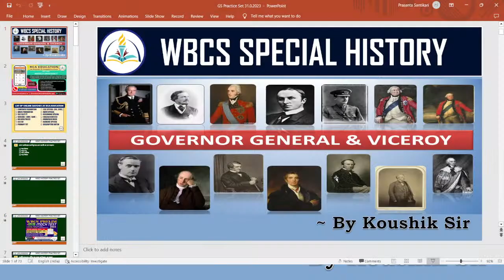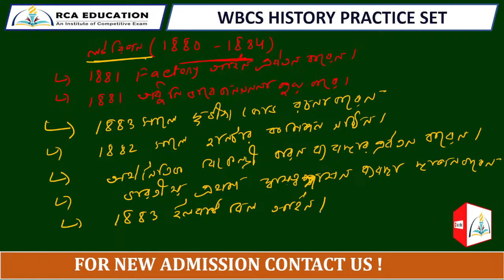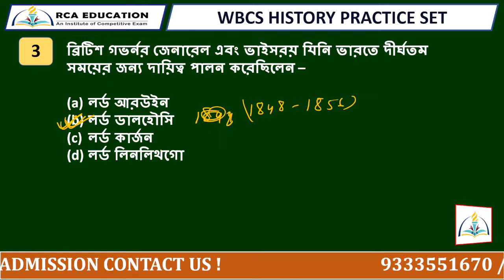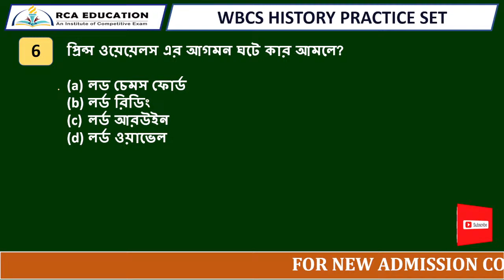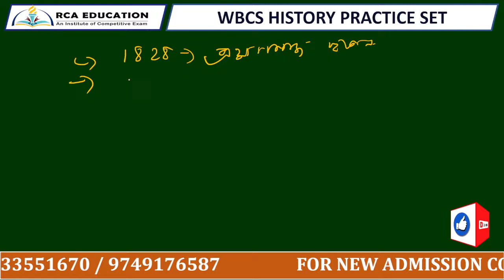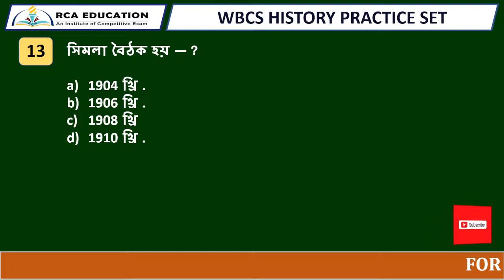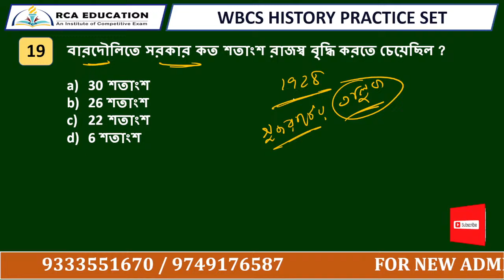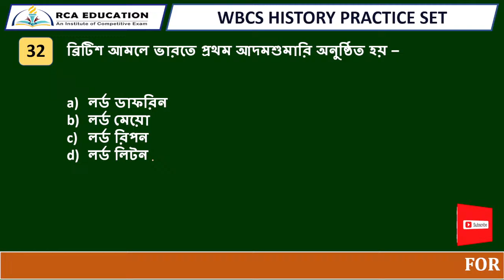WBCS HISTORY SPECIAL || GOVERNOR GENERAL & VICEROY OF INDIA || PART - 2 || RCA EDUCATION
W.B.C.S HISTORY SPECIAL || IMPORTANT MCQ QUESTIONS FROM GOVERNOR GENERAL AND VICEROY OF INDIA  || RCA EDUCATION

Welcome to RCA EDUCATION . As you all know the importance of current affairs, GK, GS, Maths, Reasoning and English it takes part in all examinations including WBCS, WBP, WBPSC, SSC, Defence, Railway, and other central and state level competitive examinations.

Thank you to give me your priceless time 🤗